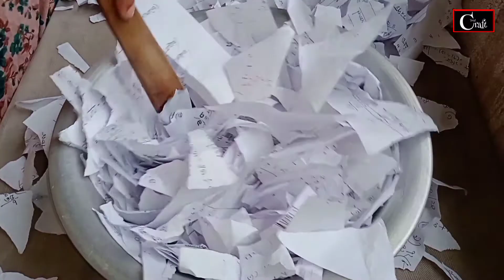কাগজ দি‌য়ে তৈরী করুন মোমদা‌নি_কাগজ দি‌য়ে ফুলদা‌নি_ফে‌লে দেওয়া জি‌নিস দি‌য়ে নতুন কিছু তৈরী_খুব সহ‌জ